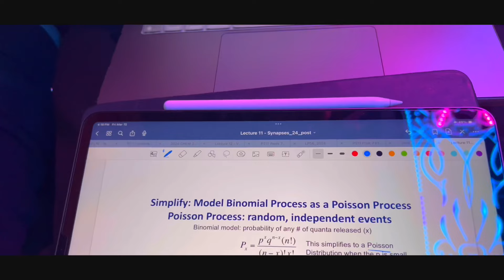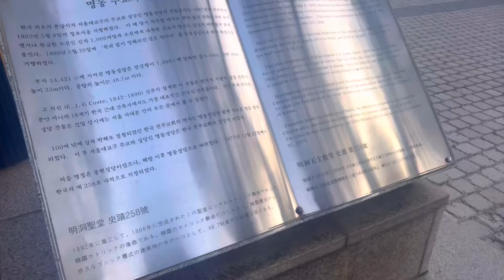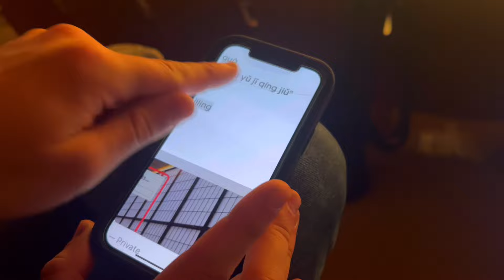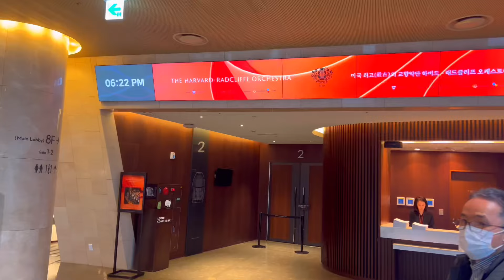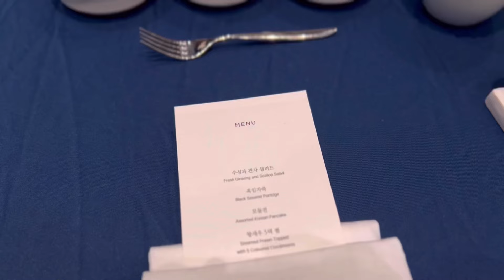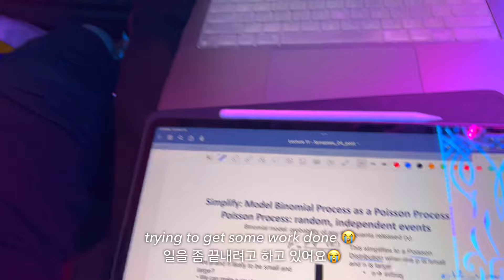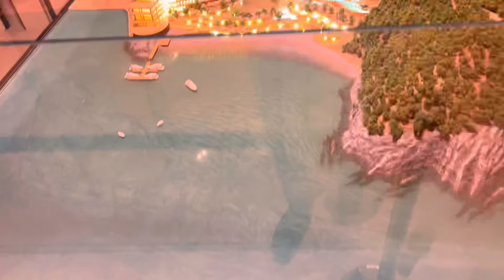harvard sophomore year spring | korea orchestra tour pt. 2 | 하버드 2학년 봄학기, 한국 오케스트라 투어 2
Part 2 of highlights from my recent Harvard-Radcliffe orchestra tour to South Korea during the spring semester of my sophomore year at Harvard! I had so much fun looking back at all the incredible memories I had made with my friends, and editing this vlog was a really meaningful and nostalgic experience for me. I hope you enjoy - until next time!

Thumbnail photo credit: @goot.photoos on Instagram